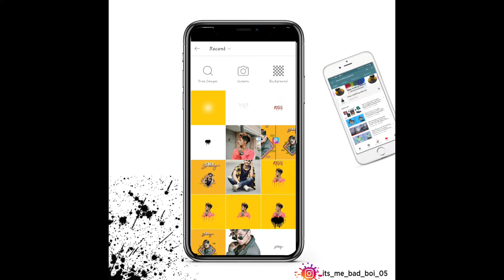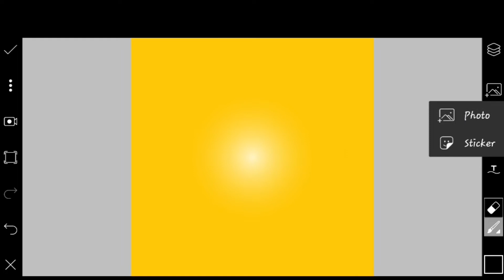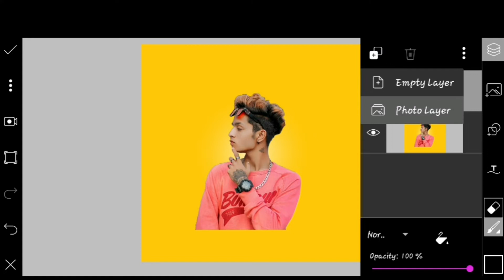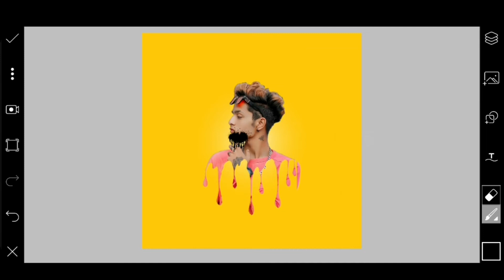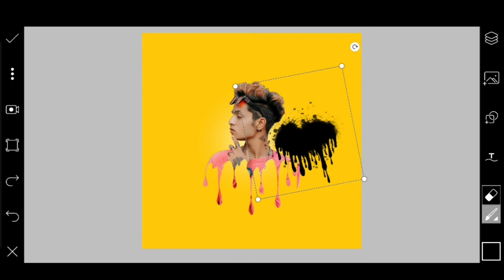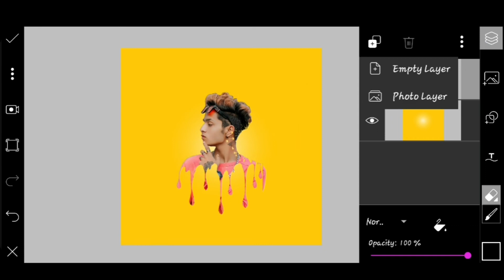New Instagram Dropping Editing Tranding Editing 2020 - Picsart Tutorial - New Style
New Dropping Concept Tranding Editing 2020 - Picsart Tutorial - NEW (New Editing World) - viral Edit

Picsart New Tranding  Editing Enjoy The Video New Style Editing Hope You Love It

My collection

1) Picsart Editing Tranding effect 2020 | Picsart Editing Tutorial | New style | New Editing World

2) New Viral Circle 🔥Editing 2020 😎 | New Editing | New Style | New Editing World

3) New Viral DP 🔥 Editing 2020 | Picsart Editing 2020 | New Style Editing | New Editing World

4) New 3D Picsart Instagram Viral Editing | Picsart And Autodesk Editing | New Editing World

5) Top 5 Lightroom Presets 2020 |Lightroom Me Kaise Photo Edit Kare|How To Copy And Paste In lightroom

6) New classic Triangle Photo Editing 2020 | New Tranding Triangle Editing | Picsart Photo Editing

visit again